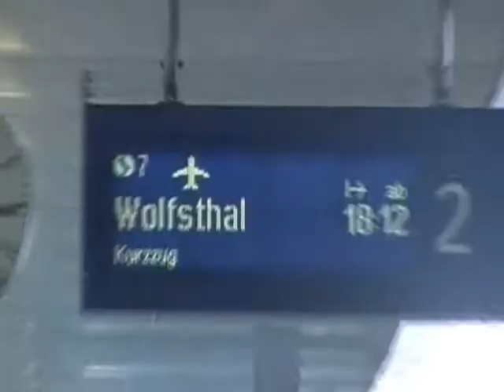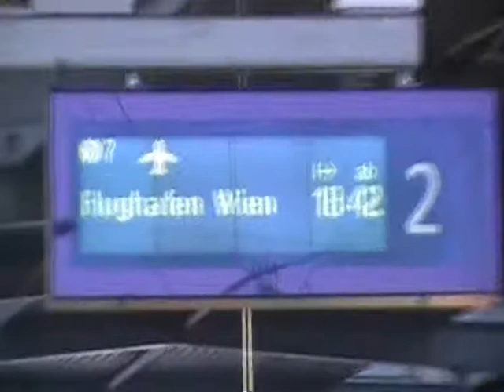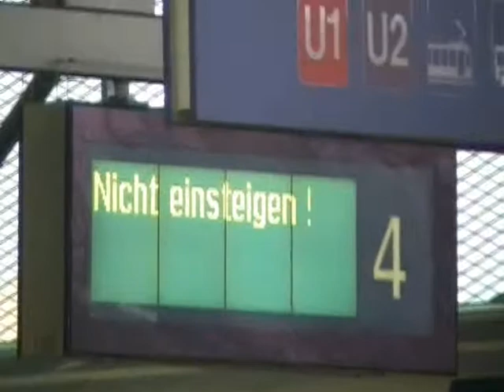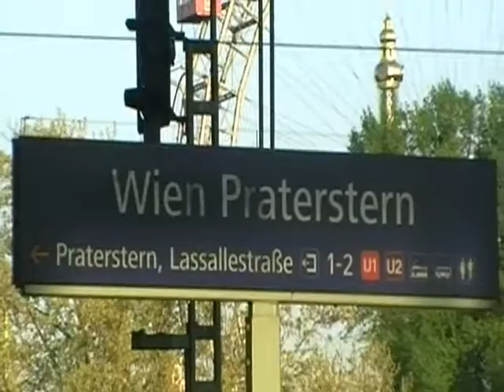Wien Praterstern OBB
Viel Spaß beim Betrachten des Films / Enjoy watching the movie / Miłego oglądania filmu ;)